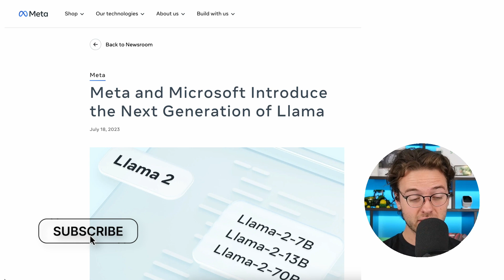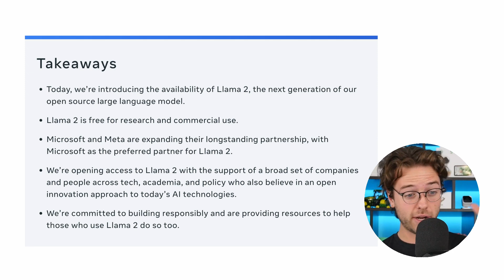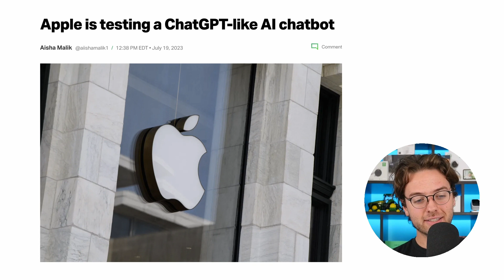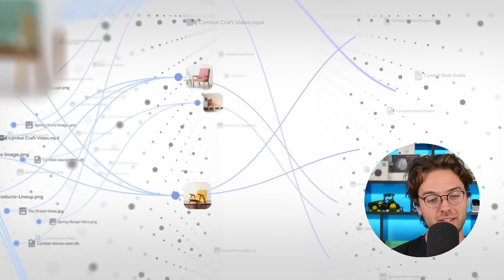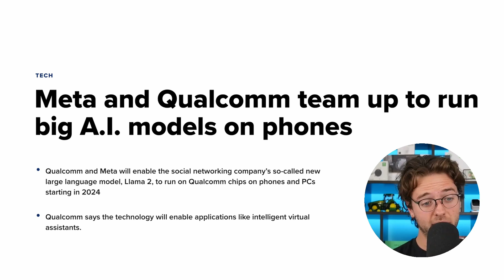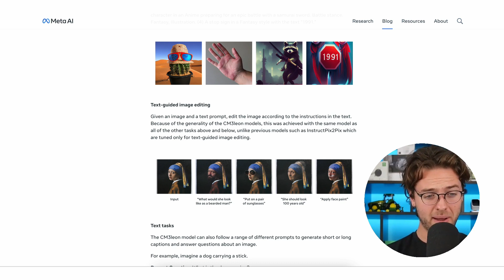Meta Lets Llama 2 Loose | This Week in the Future E3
Tom Gause breaks down some of the top AI news of the week. Meta released Llama 2 with Microsoft, Meta and Microsoft expanded their partnership, Apple is making an AI chatbot, Google announced several generative AI products including Vertex AI, Meta and Qualcomm teamed up to bring AI chips to phones, and Meta released a new text-to-image model called CM3leon.

(00:00) Llama 2 released by Meta
(00:48) Meta and Microsoft partnership
(02:25) WormGPT
(02:43) Apple is making an AI chatbot
(03:55) Google generative AI conference
(05:11) Meta and Qualcomm partnership
(05:55) CM3leon text-to-image model